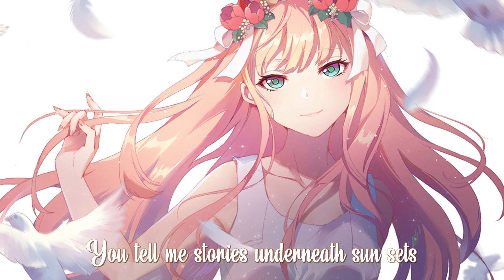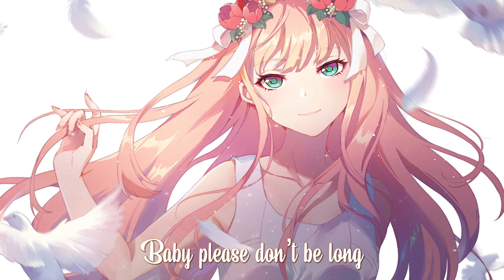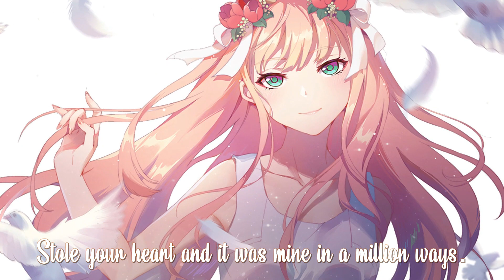Nightcore - Million Days (Lyrics)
✔Song: Sabai x Hoang - Million Days ft. Claire Ridgely

✔ Art by amai
Anime: Darling In The FranXX

I didn't have the heart to say I'm sorry
Now I haven't got a heart at all
I could tolerate the pain if I could talk to my best friend
But you won't even call

I'm contemplating pulling out my suitcase
And packing everything I own
I didn't back then but I do know now
Wherever you are is home
I'll crawl on my belly and beg you
But you're so far away
You've only been gone for an hour
But it seems like a million days

It's only been a hour since you left me
I wish I had somebody to blame
But you're the perfect picture of what love should look like
And I want to be you're frame
It's only been a hour but it feels like a million days

A million days
One hundred thousand million days
Come home, come home baby
I can't take this no more
Well, come home baby oh yeah
Baby, I know I shouldn't put my faith in heroes
But I can't see you any other way
It's only been a hour since you left me girl
Feels like a million, feels like a million days